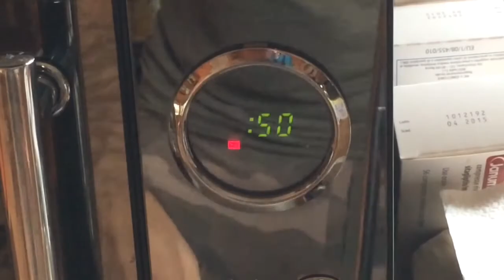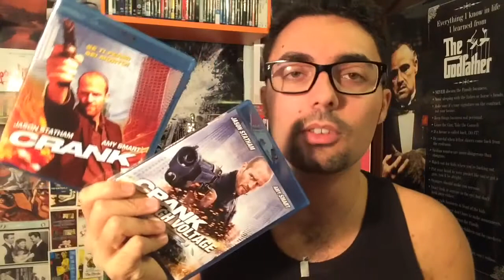Recensione Crank/Crank2:High Voltage(2006,2009)-Mark Neveldine,Brian Taylor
A cura di Antonio Cianci.
Mitici due film della lanciatissima coppia Neveldine/Taylor.
Questi sono i loro lungometraggi migliori,non perdeteli di vista!